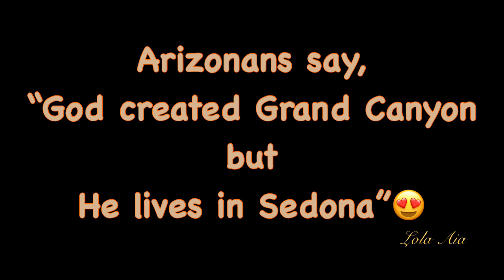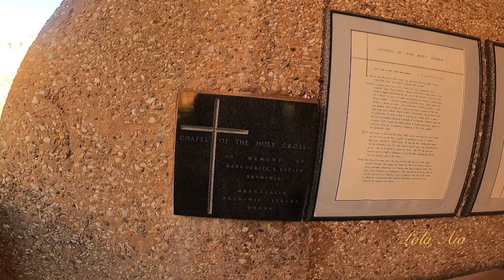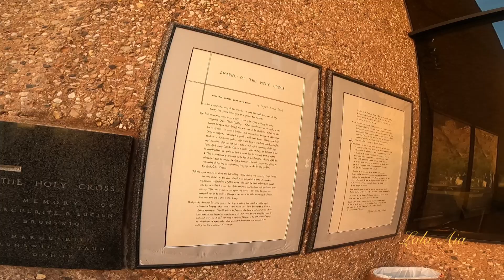GRAND Canyon & Red Rock SEDONA Lola Aia